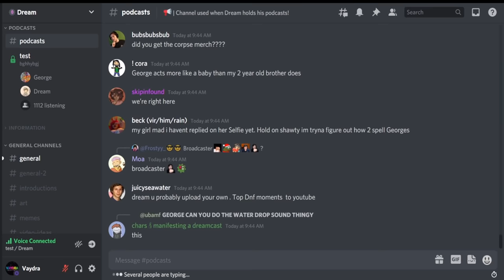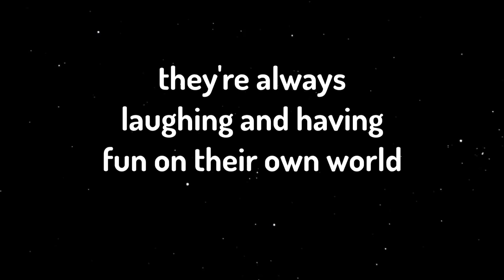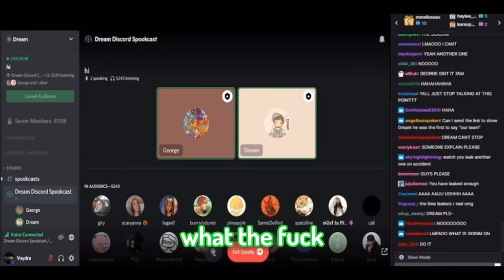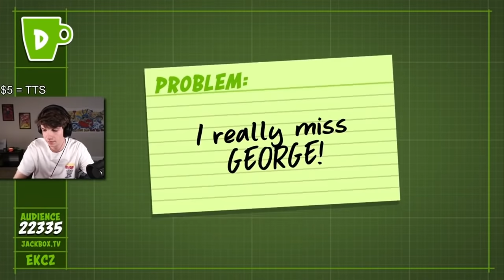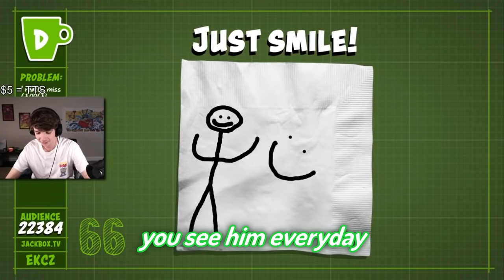Dream and George being cute for 17 minutes straight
dream and george are extremely cute, so i made a video with a bunch of old and new dream and george cute moments. The clips i used are from @dream , @GeorgeNotFound and @Sapnap youtube and twitch channels!

If you enjoy my videos, consider subscribring 💜